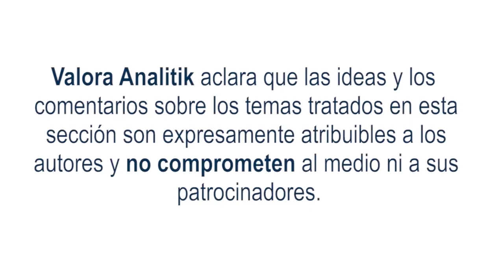Los Self checkouts y su impacto operativo en los comercios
Los selfcheckouts o máquinas de autopago no son totalmente nuevas, pero cada día se percibe en mayor medida, cuáles son los beneficios que traen a los negocios. En realidad, esta tecnología se empezó a elaborar en los años 90´s y ganó popularidad al comienzo del presente siglo.

Sin embargo, todo comenzó en la década de los 20´s cuando las cajas registradoras comenzaron a ocupar el lugar del mostrador delantero en los comercios. Luego, para los años 70´s aparecen los códigos universales de los productos y la tecnología de escaneo, lo que facilitó fijar precios y controlar los inventarios.